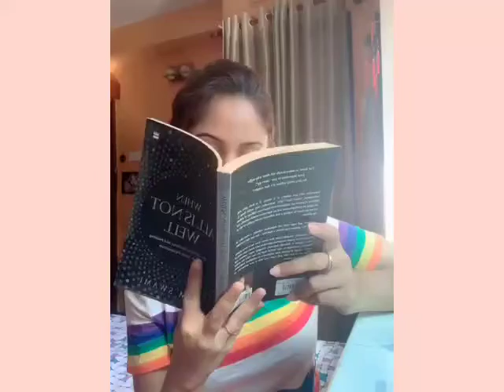LOCKDOWNTOTKA I Trina Saha I Actor I Kolkata Local Exclusive Series I Episode 9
One of the most talented actors of Kolkata Trina Saha shares her lockdowntotka

What's your totka? Inbox us.